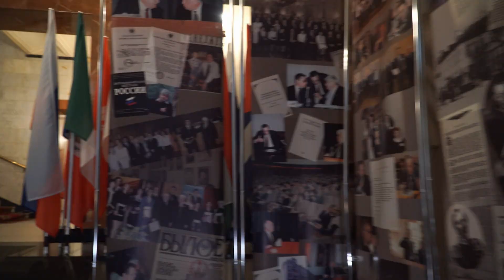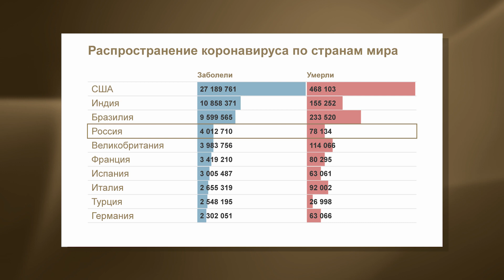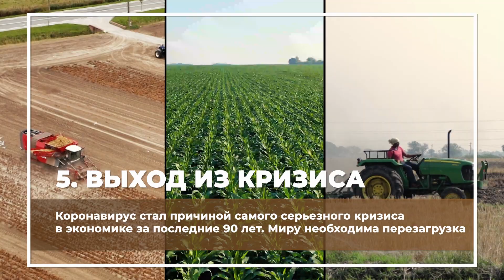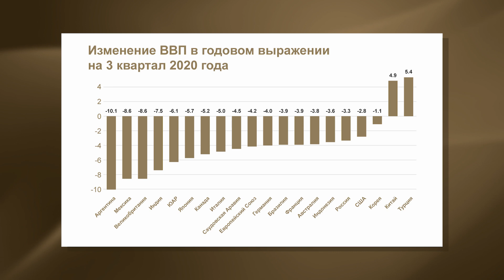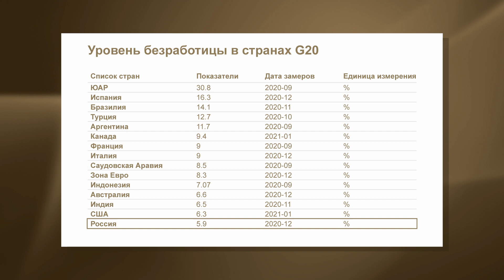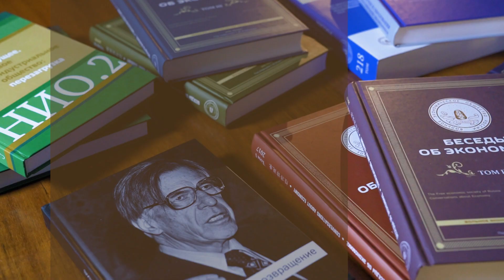Дом "Э" - Что ждет мировую экономику в 2021 году?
Пандемия и связанные с нею ограничительные меры редуцировали мировую экономику, сократив многие ее сектора: разорили малый бизнес, оставили без работы миллионы людей, многие оказались за чертой бедности – мир очутился в тисках пандемии и экономической рецессии. Что ожидает экономику в 2021 году, и какие пути преодоления мирового кризиса могут помочь процессу?